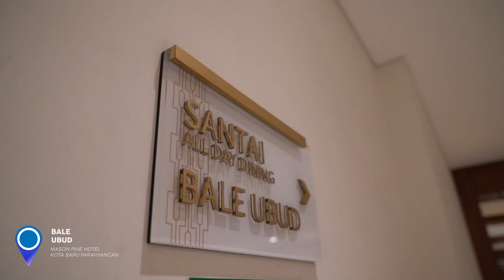Nilapadmi House Introduction -“Acara Peluncuran & Pengundian Tatar Nilapadmi”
Kota Baru Parahyangan kembali mempersembahkan peninsula terbaiknya, Tatar Nilapadmi 🏞️✨

Acara yang diselenggarakan pada hari Jumat, 16 Juni 2023 ini dihadiri oleh kurang lebih 150 tamu undangan terbatas, yang merupakan calon pembeli hunian di Tatar Nilapadmi, acara sukses digelar dengan terjual nya seluruh hunian yang menawarkan keindahan alam nya tersebut.

Diawali oleh pembukaan MC, sambutan hangat oleh Bapak Ryan Brasali selaku Direktur Kota Baru Parahyangan dan Bapak Joseph Ijong Dachlan selaku Marketing Manager KBP. Kemudian acara dilanjutkan dengan sesi live talkshow bersama Bapak Hadi Vincent yang merupakan Arsitek dari Tatar Nilapadmi. Beliau menjelaskan konsep utama hunian di Tatar Nilapadmi secara detail.

Setelah rangkaian acara pengundian selesai, para tamu undangan dihibur dengan penampilan Live Cooking oleh Chef Marinka, salah satu chef juri dari acara Master Chef Indonesia.
Selanjutnya acara dimeriahkan dengan penampilan Live Music sambil menikmati santapan makan malam bersama seluruh manajemen KBP.